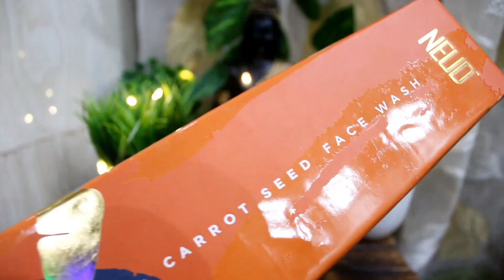100% RESULT Carrot Seed Face Wash And Lotion *NEUD* || NEUD Natural face wash and lotion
@neud_wd Premium Carrot Seed Face Wash and Hydrating Lotion are NOW AVAILABLE!
They are enriched with Vitamin A, Carotenes and Carotenoids which make your skin smooth, radiant and youthful 🥰
It is just like Aromatherapy for your skin ♥️
Check out the links below to know more about the products ♥️♥️

Stay smiling 😊